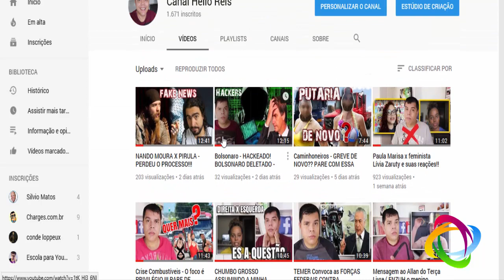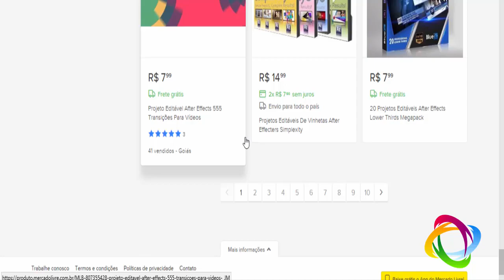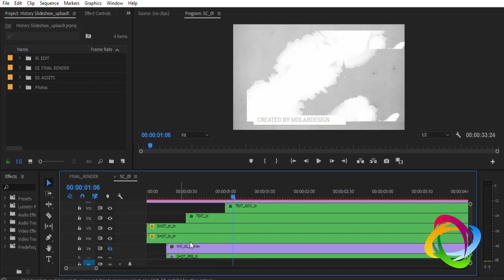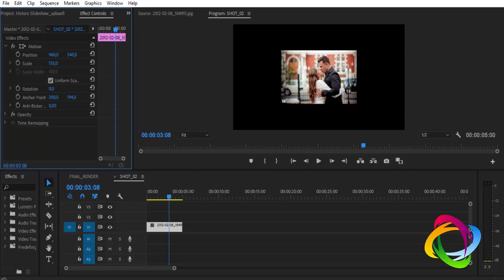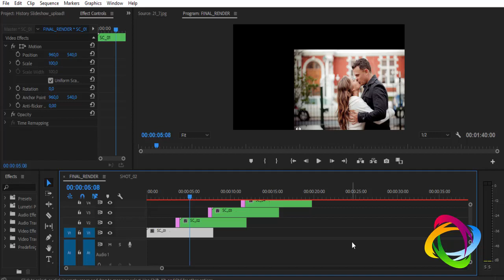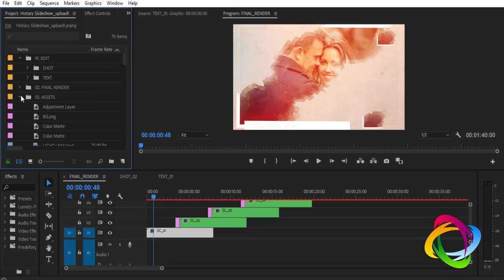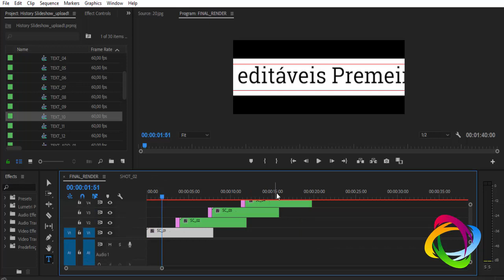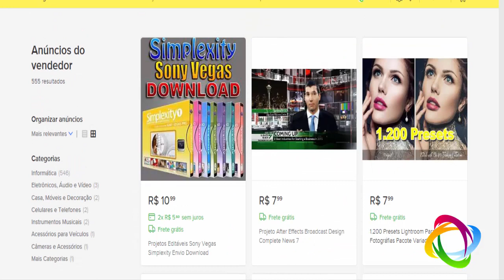Como editar Template Editável History Slideshow - Adobe Premiere CC2018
CAIXA ECONÔMICA:
Agencia: 4699
Op: 013
Conta:   1626-2